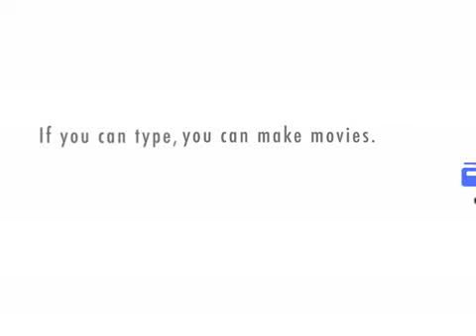McCabe and Leroy Lita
What happened between McCabe and Leroy Lita.